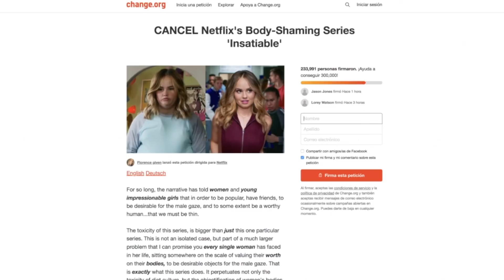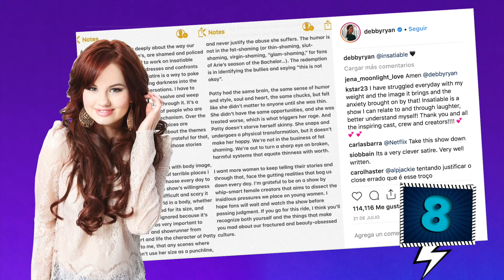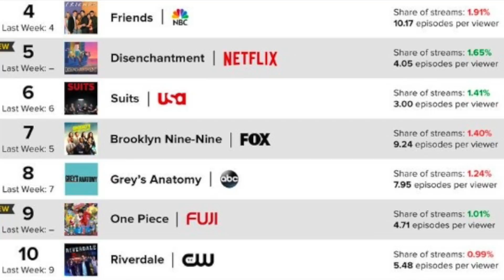23 Curiosidades de INSATIABLE